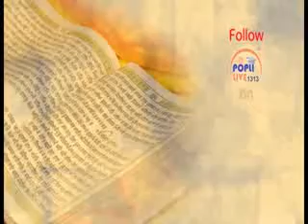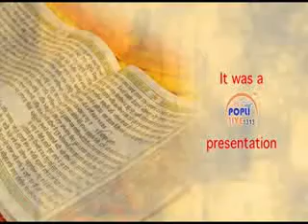AMRIT SANJHI GURBANI